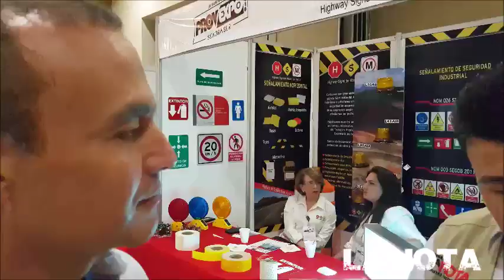REGINO PAL FACE